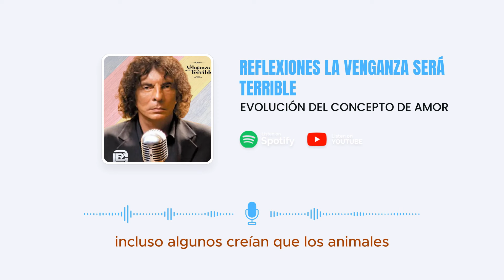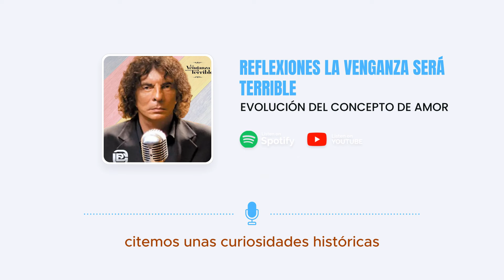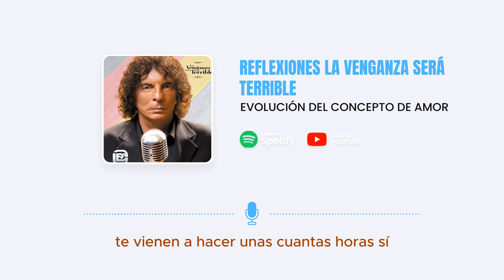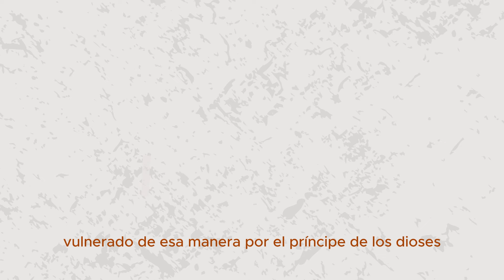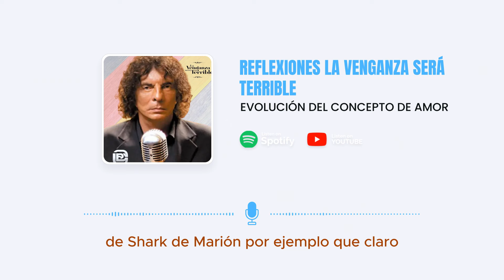INTENSA REFLEXIÓN DE ALEJANDRO DOLINA: EVOLUCION DEL CONCEPTO DE AMOR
Una reflexión mitológica acerca de la evolución, a través de la historia y las cultuas del concepto del amor, por parte  del conductor del icónico programa de radio "La Venganza Será Terrible", conducido por el talentoso Alejandro Dolina, junto a los inigualables Rolón y Stronatti. Este programa, que ha sido un referente en la radio argentina durante más de treinta años, se caracteriza por su enfoque cautivador y cercano, donde Dolina aborda temas que van desde la filosofía hasta la política.

A través de reflexiones profundas y agudas, Dolina invita a la audiencia a pensar sobre aspectos importantes de la vida cotidiana y las relaciones humanas, combinando humor e ironía con una notable profundidad. En esta ocasión, hemos rescatado un antiguo archivo desconocido y lo hemos editado digitalmente para restaurar la calidad del sonido, permitiendo que las nuevas generaciones disfruten del ingenio y la creatividad de Dolina y su equipo.

Este compilado es un testimonio del legado perdurable de "La Venganza Será Terrible", que sigue deleitando a las audiencias con su mezcla única de humor, sabiduría y reflexión. Con Rolón y Stronatti "prendidos fuego", el video promete ser una experiencia inolvidable que celebra la grandeza del arte radiofónico y su capacidad para trascender el tiempo.